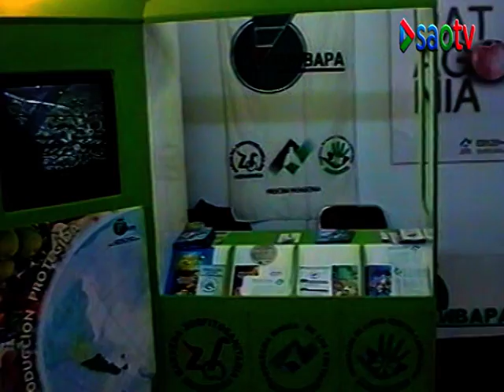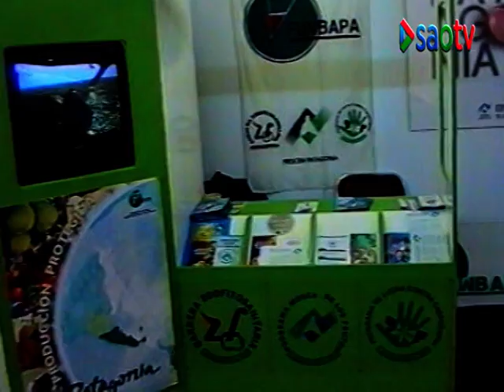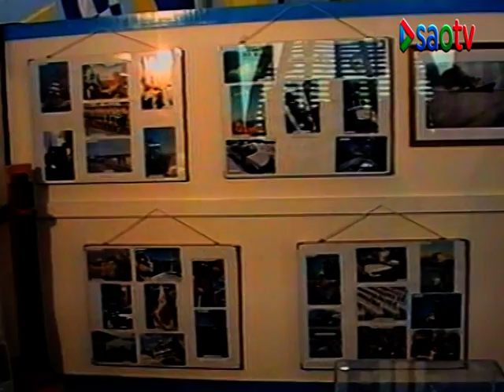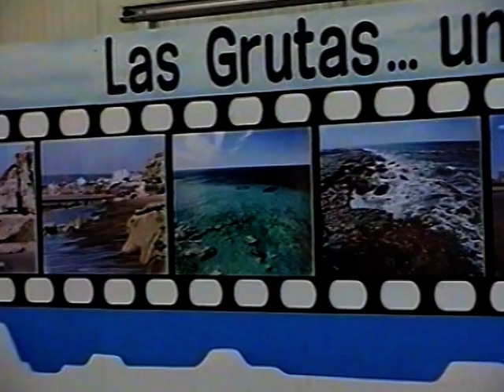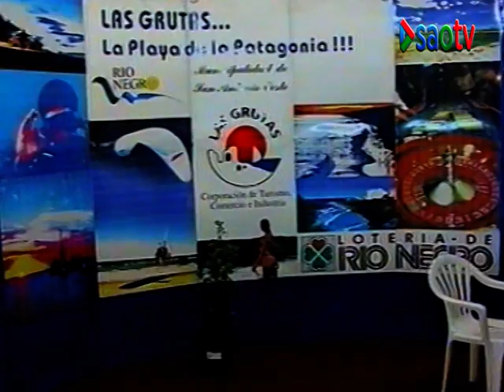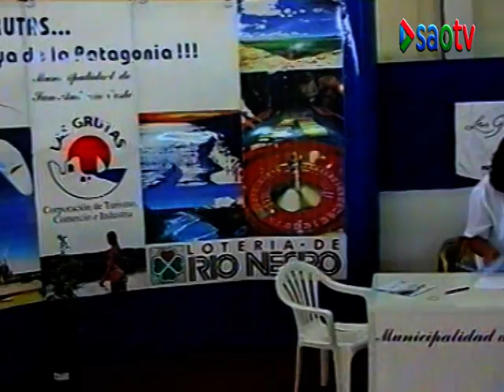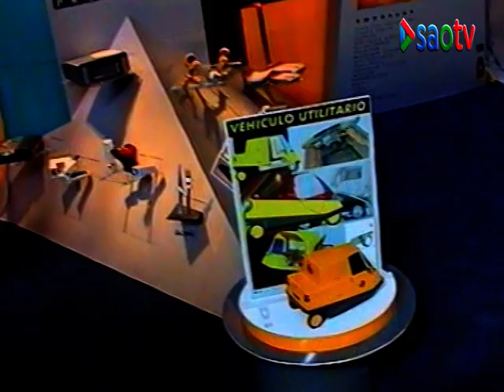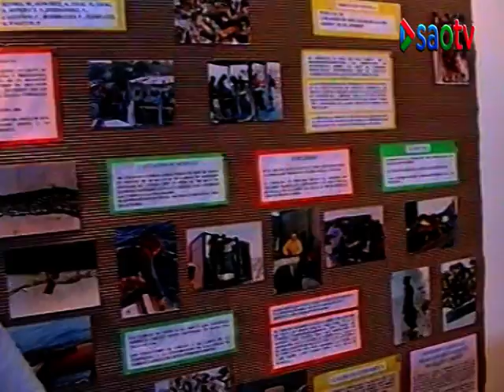PUERTO SAE,JORNADA DE PUERTAS ABIERTAS- 2001 (PARTE 2)